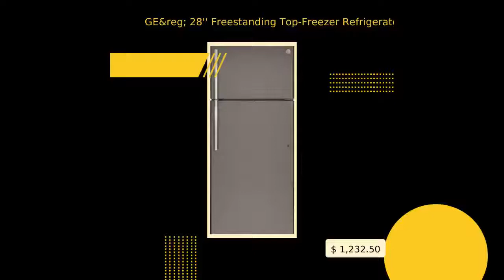GE® 28'' Freestanding Top-Freezer Refrigerator In Slate/Glass Handle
Description 28 Inch Freestanding Top Freezer Refrigerator Get the best of both quality and reliability with this GE Series of Top Freezer Refrigerators. Featuring an encased "Frost Free" Condenser, Glass Deli Drawer, Reversible Hinges, and a 17.5 Cu. Ft. total capacity this refrigerator can handle all your food storage needs. Made in America (70% to 90% U.S. Content), the spacious interior also utilize height adjustable glass shelf racks that can be configured for items of all shapes and sizes. The textured rounded doors and color-matched handles will blend in seamlessly with your kitchen. Specifications Product Specifications Exterior Style: Free-Standing Leveling System: 2 Point Front Adjustable Temperature Management: Features Air Tower Control Type: Upfront Temperature Controls Overall Capacity (Cubic Feet) Total Capacity: 17.5 Freezer Capacity: 4.03 Fresh Food Capacity: 13.49 Door Specifications Door Stops: Yes Door Swing: Reversible Hinges Coil-Free Back: Yes Color Appearance: Black Exterior Design: Textured Rounded Doors Handle: Smooth Color-Matched Textured Steel Case: Color Matched Power Ratings Volts: 120v Frequency: 60Hz Amperage: 15A Warranty Parts Warranty: Limited 1-year entire appliance Labor Warranty: Limited 1-year entire appliance Claims & Certifications MADE IN AMERICA: 70 to 90% U.S. Content California Prop 65: Yes EnergyStar: ENERGY STAR® Qualified Sabbath Mode: Yes Star-K Certified: Yes Product Specifications Net Weight: 165 Lbs Overall Height: 67 3/8" Width w/Door Open 90 Degrees Less Handle: 28 1/2" Back Air Clearances: 2" Case Depth Without Door: 26 3/4" Overall Depth: 32 5/8" Depth with Door Open 90°: 57" Width w/Door Open 90 Degrees Incl. Handle: 30 5/8" Side Air Clearance: 3/4" Depth Without Handle: 30 1/2" Overall Width: 28" Top Air Clearances: 1" Height to Top of Case: 66 7/8" Fresh Food Compartment Interior Lighting: LED Fresh Food Door Shelves: 3 Fixed (2 with Gal. Storage) Fresh Food Cabinet Shelves: 3 Total. 2 Glass. 2 Full-Width. 2 Adjustable. 1 Glass Drawer Cover Fresh Food Cabinet Drawers: 2 Clear. 1 Half-Width Deli Drawer Fresh Food Door Features: Gallon Storage. Dairy Compartment Freezer Compartment Performance Features: Easily Removable Door Gaskets. Never Clean Condenser Defrost Type: Frost Free Freezer Features: 1 Adjustable Shelf. Spill proof Freezer Floor Freezer Door Shelves: 2 Fixed Freezer Cabinet Shelves: 1 Adjustable Wire Features 28 Inch Top Freezer Refrigerator Features a total of 17.5 Cu. Ft. capacity with 13.49 Cu. Ft. capacity fresh food compartment, and 4.03 Cu. Ft. capacity freezer. Reversible Hinges The door hinge is reversible for left or right-hand swing. Gallon Door Shelves Easy to access door shelves with gallon storage. Adjustable Glass Shelves Glass shelves can be re-positioned to accommodate food of all shapes and sizes. Frost Free Condenser Never clean condenser means no more manual defrost Claims and Certifications ENERGY STAR® Qualified MADE IN AMERICA: 70 to 90% U.S. Content California Prop 65 Sabbath Mode Star-K Certified